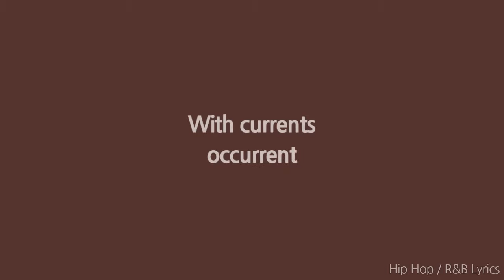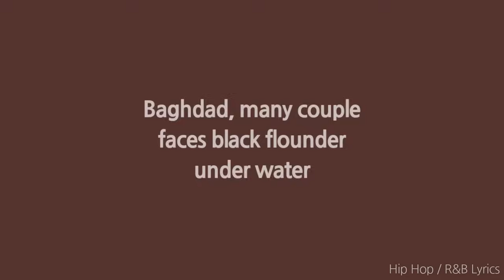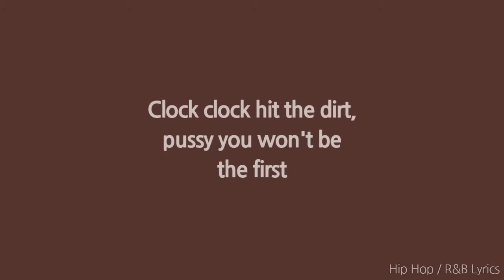XXXTentacion - Hit The Dirt (Lyrics)